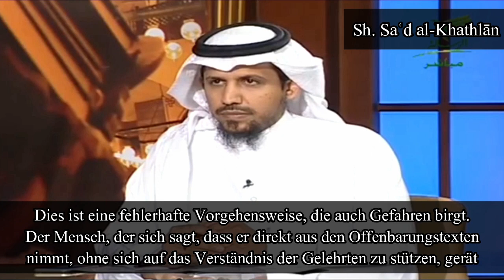Sheikh Sa'd al Khathlan - Bukhari und Muslim lesen und selbst Normen & Urteile ableiten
[Mit freundlicher Genehmigung von @StimmederGelehrten ]